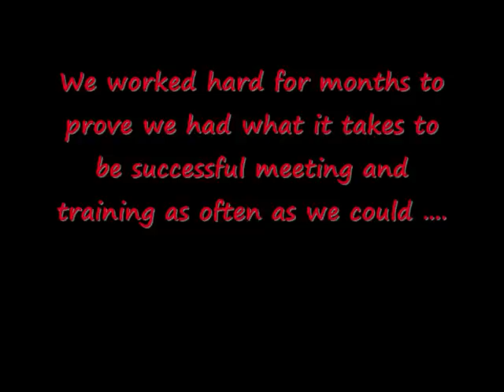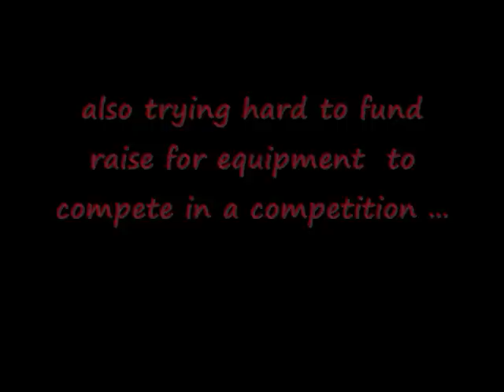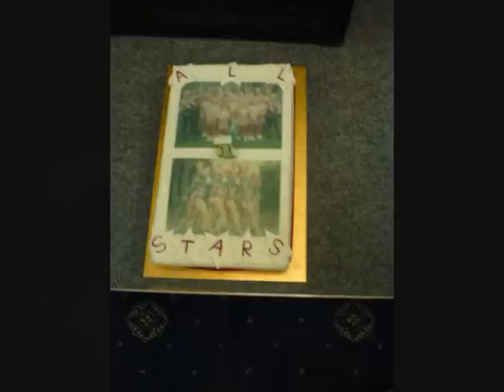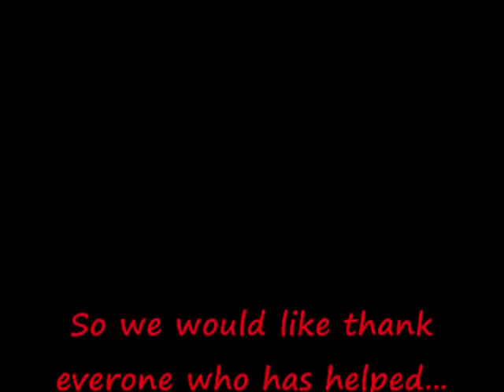allstars the movie 0002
we made it :D